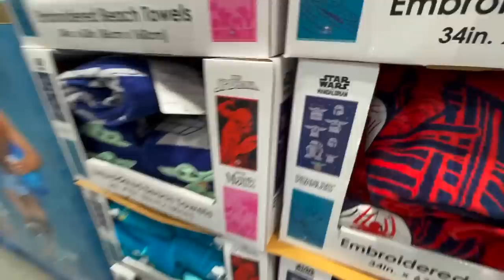MASSIVE SUMMER COSTCO HAUL | REFILLING THE PANTRY SHELVES | SCHOOLS OUT FOR SUMMER!!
School is out and the kids are home all day and that means we will be plowing through  the food all summer long. There is no better place to stock up for all the summertime eating than Costco!! We love Costco for many reasons, but our favorite is being able to buy everything we need in bulk.  This means less trips to the grocery store for mom, and we know that we will have plenty of food on hand for our four hungry kids!